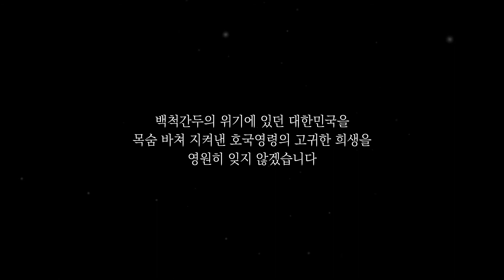TVDAON 편집영상 [호국영웅을 위한 진혼곡]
다온커뮤니케이션에서 제작한 낙동강방어선 전투 70주년
"호국영웅을 위한 진혼곡" 편집영상입니다.